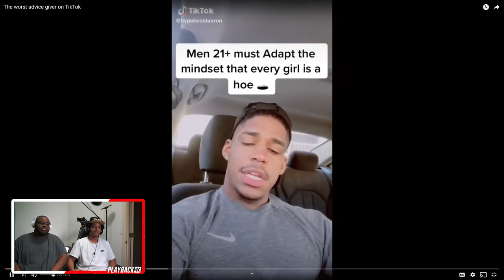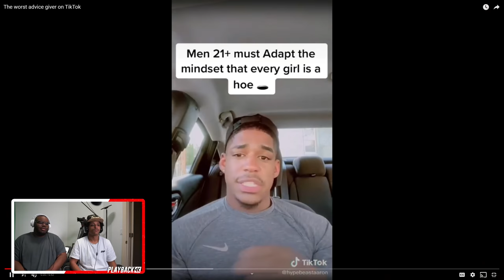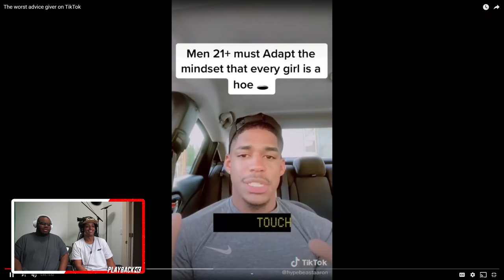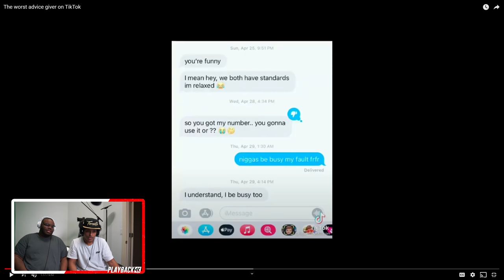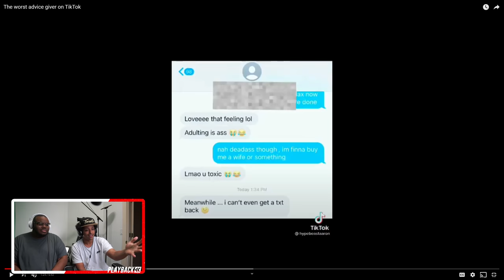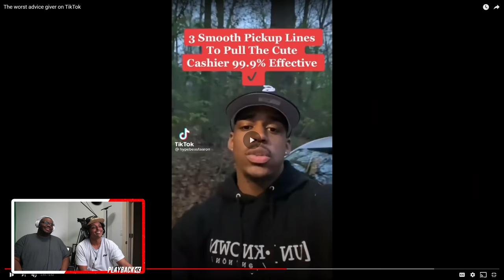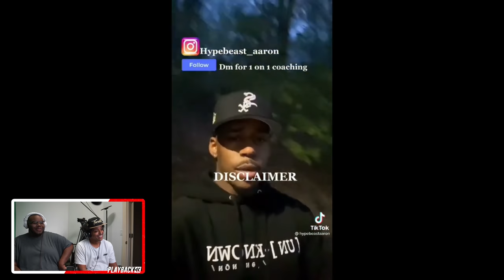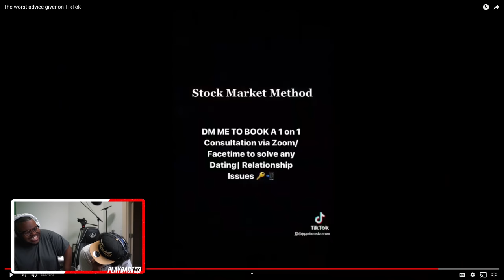Meet TikTok’s WORST Dating Coach...